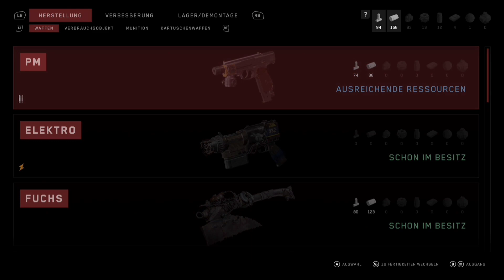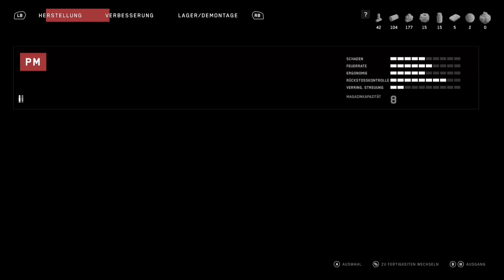Atomic Heart "Blumenmarsch" 009 lets Play Deutsch Xbox Series X